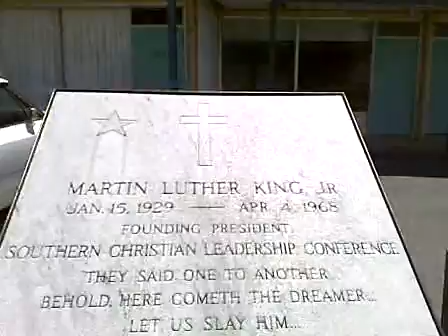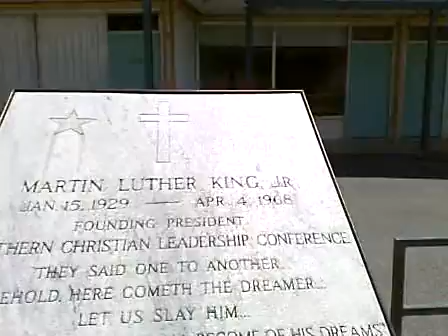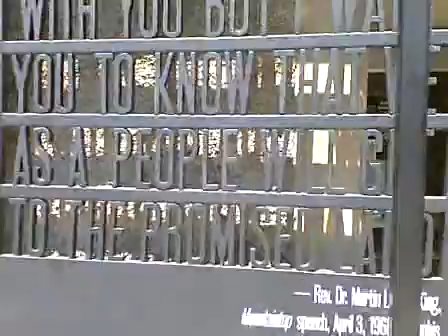The Bishop of Hip Hop, at CIVIL RIGHTS MUSEUM MENN TENN MAY 31 2009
LORRIANE HOTEL , MEMPHIS TENN WHERE DR. MARTIN LUTHER KING JR
WAS KILLED.